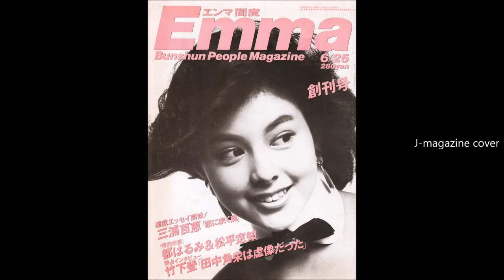[JAPAN] Yasuko Sawaguchi Tribute - Classic Japanese Beauty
This video introduces you to Ms. Yasuko Sawaguchi, a very well-known actress in Japan and the world. Her face is one type of Japan’s classic beauties that one might find especially in pre-WW II films of Japan.
     Yasuko was born to Japanese parents in Sakai, Osaka; she has one older brother who is also quite handsome. Yasuko was athletic from a small child and also academically talented. Her father who is a local gov't official thought that his daughter would attend one of the top universities or colleges in Tokyo or Osaka. Yasuko herself thought that she would be a career woman, after attending college.
     At age 17, Yasuko, however, won first place in the beauty contest held by Toho Film Company. It was her family friend who submitted Yasuko's photos to the company without her knowledge. Toho Film Company is one of the major film companies which has produced many famous J-film stars. In Yasuko’s case, like Takashi Kashiwabara (aka Kassy), her becoming a film star was not her first choice in her life. And like Kassy, Yasuko became a major star because she won first place in a contest. Kassy won the first place as a model for J-men’s fashion magazine. Yasuko never expected to win any beauty contest, let along Toho's but she did… and the rest is history.

Please don’t forget to give a big thumbs up. My videos are sort of related to each other, so enjoy others as well. Cheers!